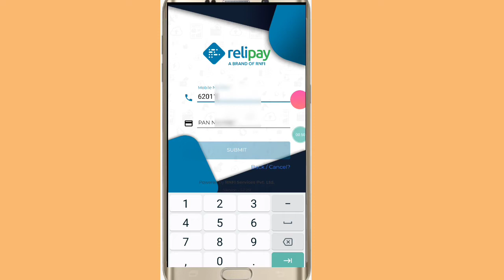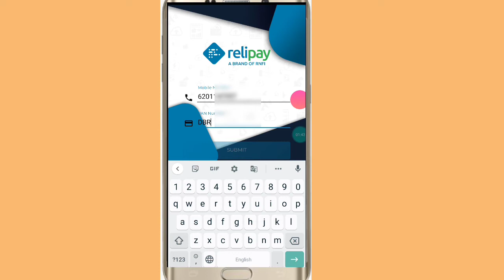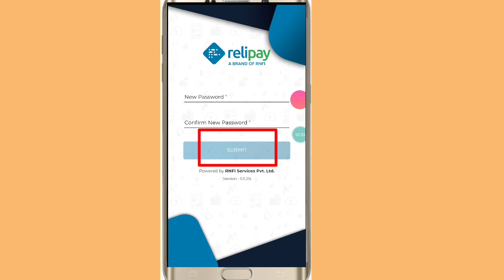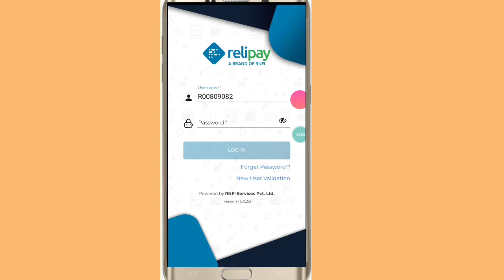relipay id forgot password । Rnfi Retilar id ka password kaise chage karege / Online Team Tech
relipay id forgot password । Rnfi Retilar id ka password kaise chage karege

Rnfi Forget Password
relipay aeps id ka password kaise change karege
how to change password
rnfi invalid credentials
relipay invalid credentials

NSDL PAAM BRANCH ID
RETILAR ID 1000
DISTRIBUTER ID ...1500/-

Rnfi Super ID
Rnfi Partner ID
Rnfi Distributer ID
Rnfi Retilar ID Free Free

MK Technical kne
Online  Team Tech
Thank you visit my channal 🌹🌹🌹